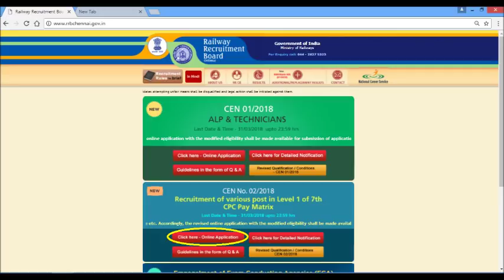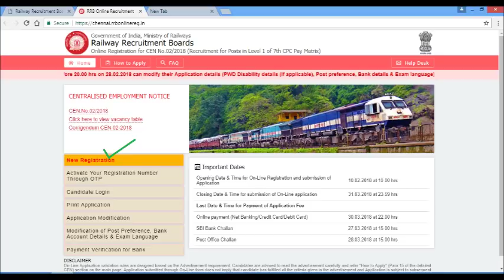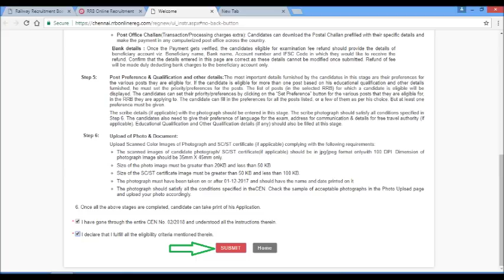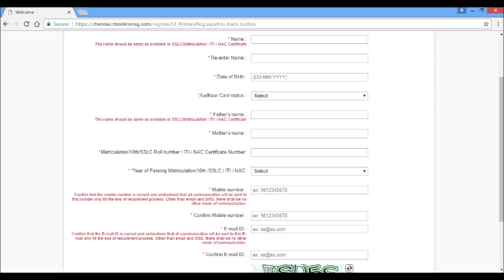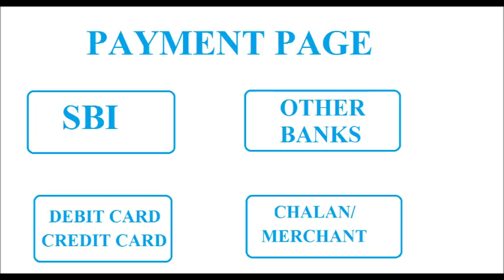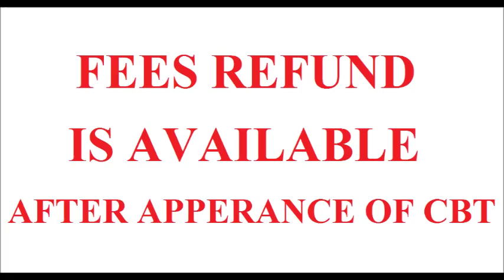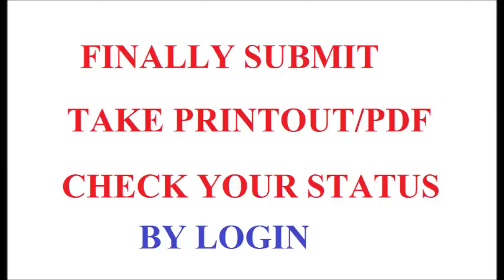RRB GROUP-D HOW TO APPLY 2018 TAMIL | TAMILAN EXAMS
THIS VIDEO CONTAINS DETAILS ABOUT RRB GROUP-D APPLICATION  FILL UP PROCESS